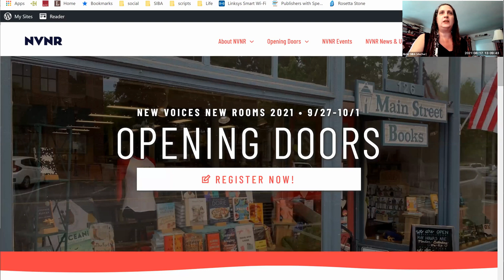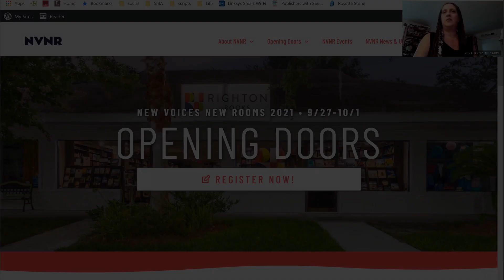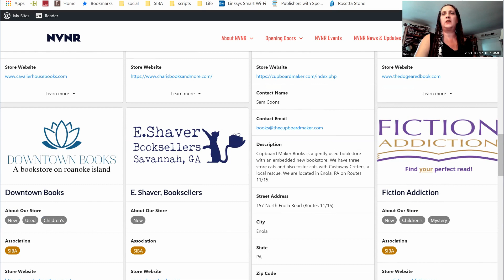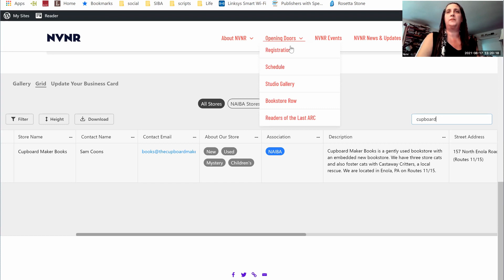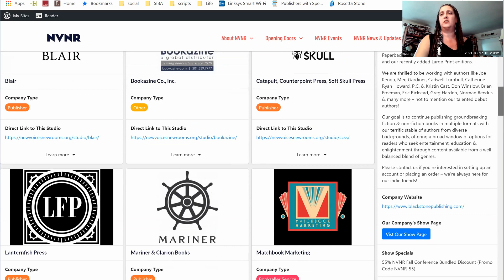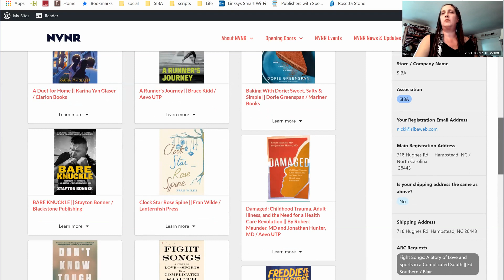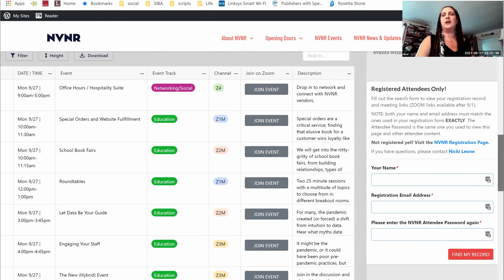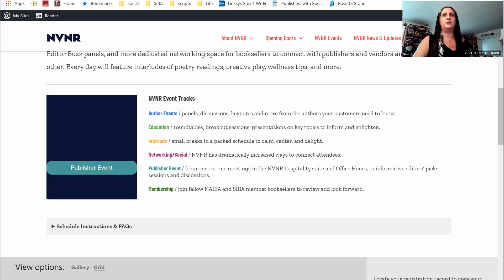NVNR 2021 Booksellers Orientation